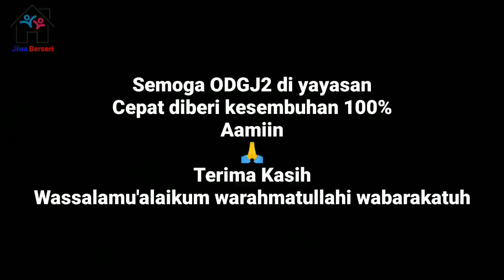Alhamdulillah❗Bisa Solat Berjamaah di Yayasan 🥰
📡Mohon Doa dan Dukungan nya Agar Yayasan Jiwa Berseri dapat Berkembang, Untuk mrmanusiakan manusia menolong lebih banyak lagi orang terlantar gangguan jiwa di jalanan.

🛑OPEN DONASI

BRI                         : A.N YAYASAN JIWA BERSERI
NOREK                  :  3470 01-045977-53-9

🚨ALAMAT 🏘

Yayasan jiwa berseri. Kp Umbul Rt 04 Rw 01 kel Cikoneng Anyar serang Banten. Kode pos 42166